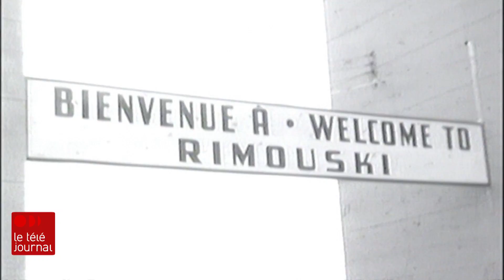Un amour du pilotage partagé en famille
Après une carrière de 40 ans chez Air Canada, Jean Lapointe a posé un avion pour la dernière fois dimanche, à Montréal. Pour lui, l'aviation, c'est une affaire de famille depuis longtemps. Le reportage de Maxence Bilodeau.